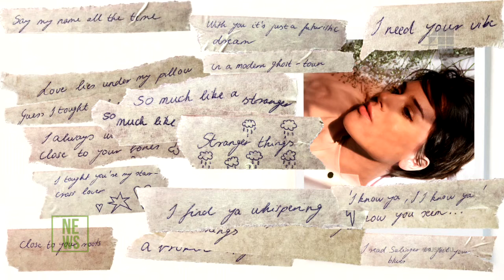Fanni Mayer - interjú @Music Channel NEWS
Nálunk a karantén alatt sem áll meg az élet! Kedvenc zenészeink otthonukból válaszolnak stábunk kérdéseire!

Hallgassatok sok magyar zenét, ezzel is támogatva kedvenceiteket! És maradjatok otthon!

Ha nem akarsz lemaradni a legfrissebb sztárhírekről, akkor látogass el a Music Channel oldalára: